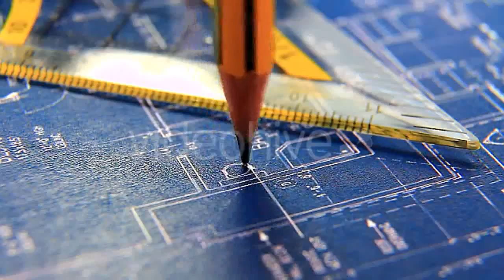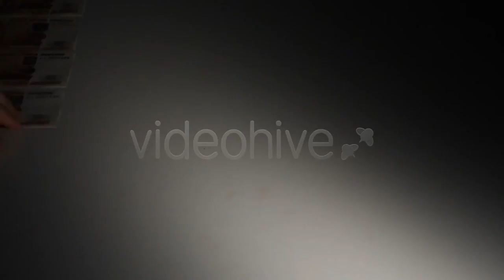Green Grass In Rain Drops - (nature) | Stock Footage Mega Pack +40 items